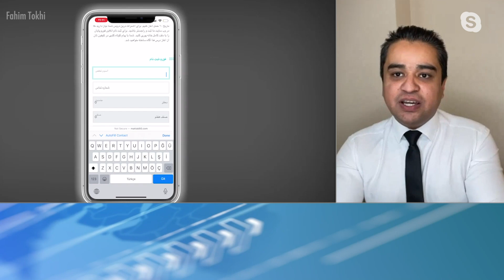ایجاد مکتب آنلاین برای دختران محصل افغان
فهیم توخی، بنیانگذار مکتب آنلاین افغانستان یا "مکتب آنلاین۹۳" با تاکید بر اینکه دسترسی به آموزش حق همه است، به صدای امریکا گفت که او و اعضای تیم مکتب آنلاین افغانستان ویدیوهای آموزشی و مواد درسی را در وبسایت این مکتب در اختیار دانش آموزان قرار داده تا دختران دانش آموز بتوانند به تحصیل‌شان ادامه دهند. آقای توخی در این مصاحبه چگونگی ثبت‌نام و حضور در صنف‌های درسی را برای دانش ‌آموزان تشریح کرده است.